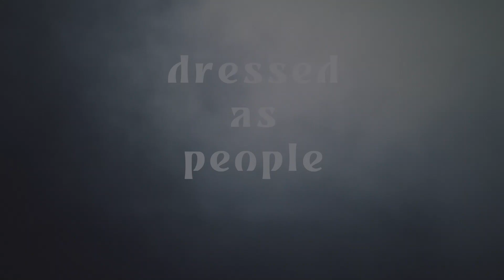Dressed As People - Teaser Trailer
A trailer for DRESSED AS PEOPLE, a triptych of monologues on the theme of uncanny abduction. Performed for the Ottawa Fringe Festival by Margo MacDonald, directed by Mary Ellis, and written by Kelly Robson, Amal El-Mohtar, and Alyx Dellamonica. Original music by SIESKI, video production by K Mills. Get your tickets now, and view on-demand from anywhere in the world from June 17-27, 2021.